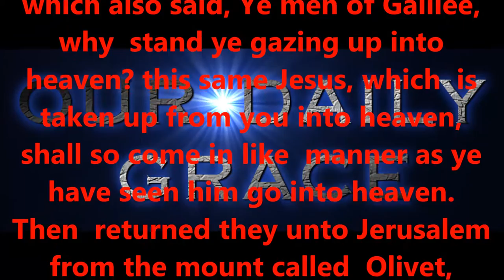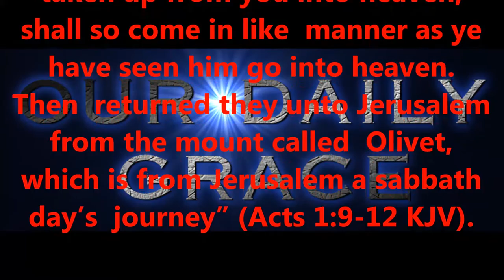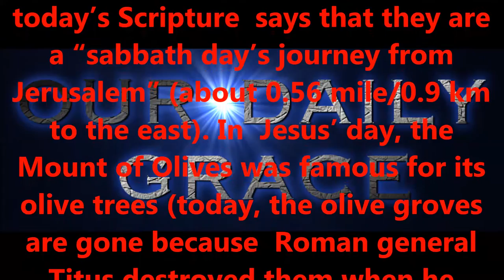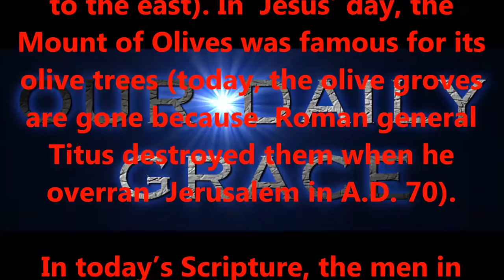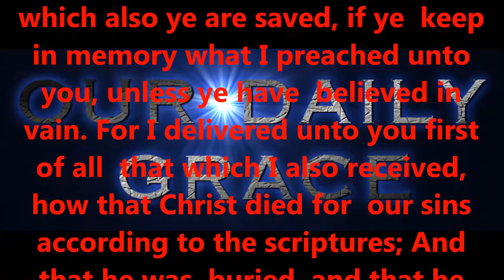FEB 21, 2017 OUR DAILY GRACE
PLEASE CONTINUE TO KEEP THIS MINISTRY IN YOUR PRAYERS; THANK YOU !!!

Produced by,
Lonnie Martin

Written by,
Shawn Brasseaux